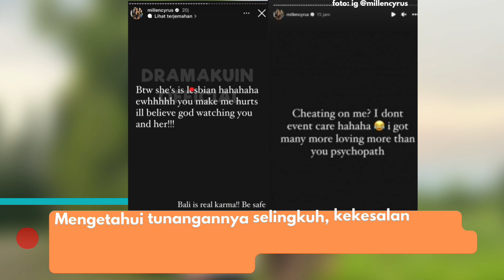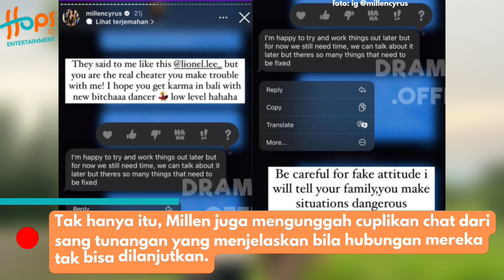MILLEN CYRUS PUTUS SAMA LIONEL LEE, PADAHAL UDAH TUNANGAN! TERNYATA DISELINGKUHI!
Kabar mengejutkan datang dari selebgram Millen Cyrus. Keponakan Ashanty ini mendadak umumkan perpisahan dengan sang tunangan bule, Lionel Lee.

Perpisahan pasangan kontroversial ini diungkap oleh Millen Cyrus melalui Instagram Storynya. Ia juga menyinggung mengenai perselingkuhan yang diduga dilakukan oleh kekasih bulenya.

Bahkan sang ibu dari Lionel sampai ikut buka suara mengenai perselingkuhan sang putra dan mendukung Millen. Yuk simak selengkapnya!